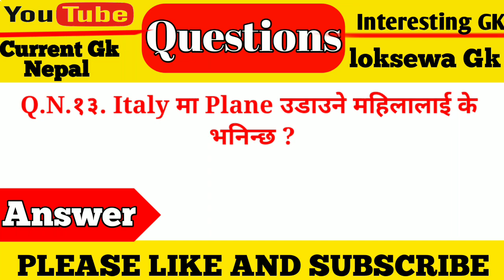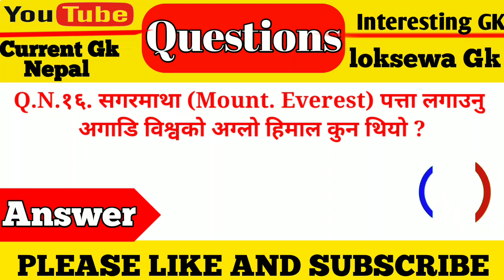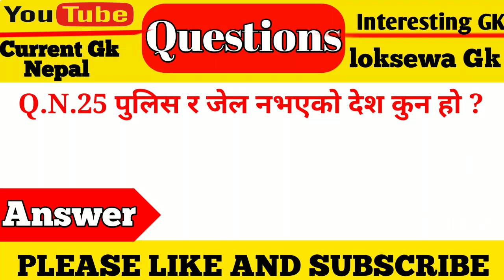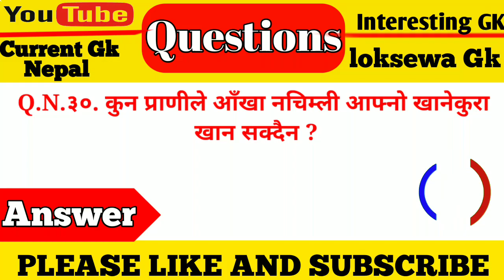30 Most Interesting IQ Questions And Answers in Nepali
30 Most Interesting IQ Questions And Answers in Nepali

Related keyboard
100 gk questions and answers in nepali
gk questions and answers in english nepal
gk questions and answers in hindi N
gk question
gk ko
gk family
saarc gk in nepali
nepal gk questions and answers
football gk questions and
answers nepali
science gk questions and
answers in nepali
nepali gk questions in english
interesting gk interesting gk questions
interesting gk quiz interesting gk facts
interesting gk questions and answers and facts
100 gk questions and answers in nepali
red cross quiz questions and answers in nepali
quiz questions and answers in english of nepal

🇳🇵🇳🇵🇳🇵JAY NEPAL 🇳🇵🇳🇵🇳🇵।